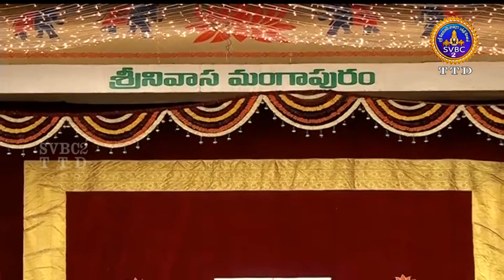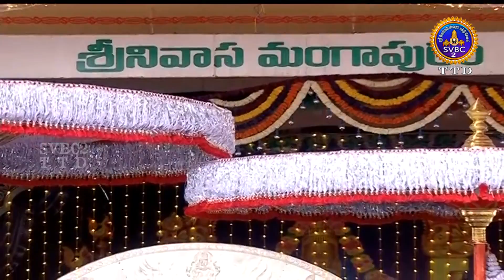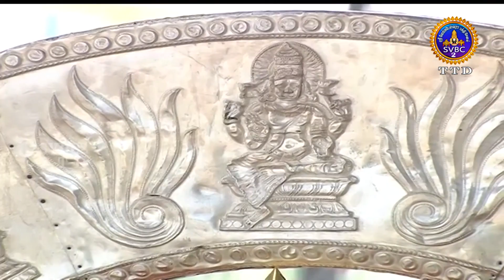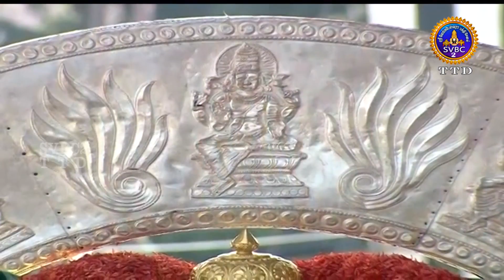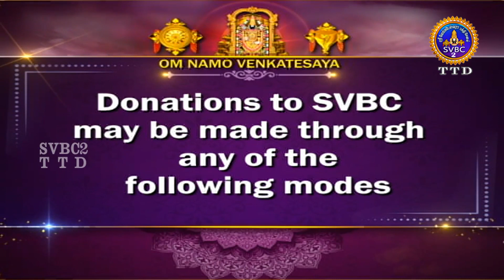Sri Kalyana Venkateswara Swamy Vari || Annual Brahmotsavam 2024 || Suryaprabha Vahanam | SVBC2 Tamil